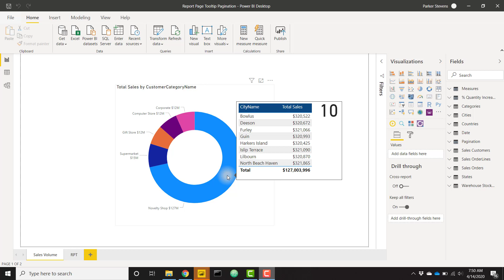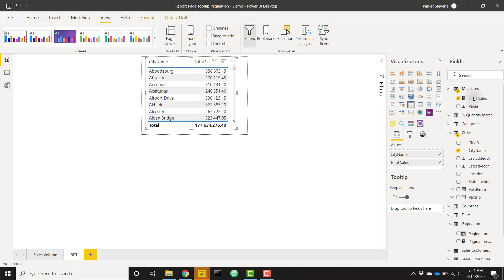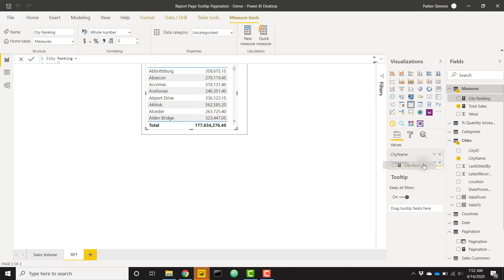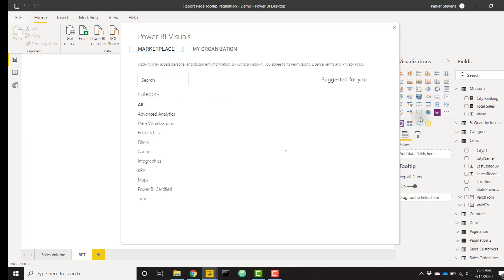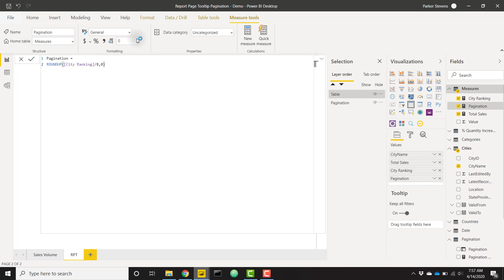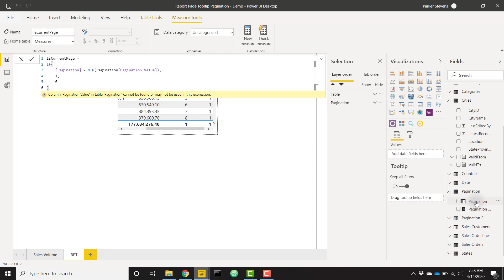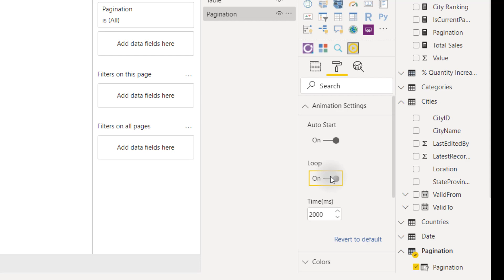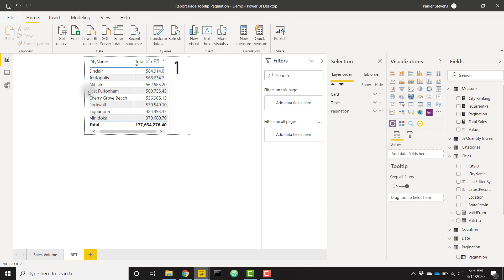Power BI - Paginated Report Page Tooltips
In this Power BI tutorial, we learn how to set up report page tooltips to show a paginated table. This is a cool trick to allow you to show all of your data in an RPT in case you have extra data not shown in the default view.